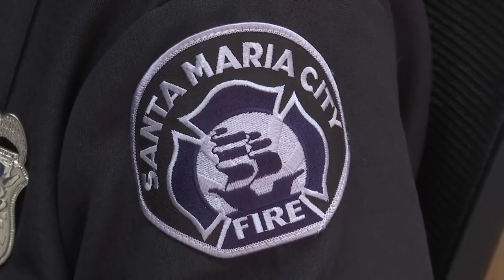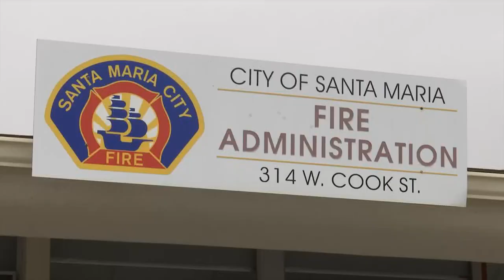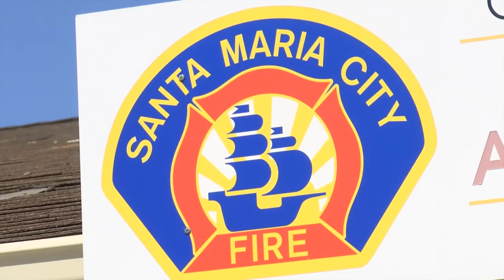Aerial surveillance captures a number of illegal fireworks launches in Santa Maria